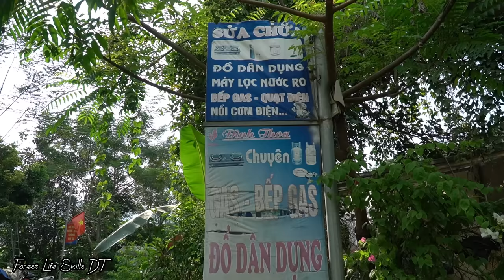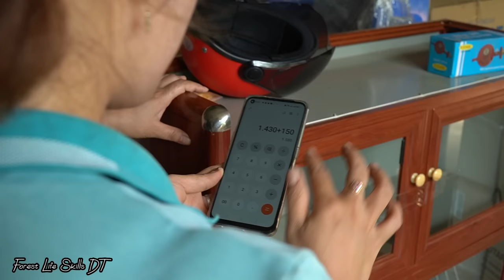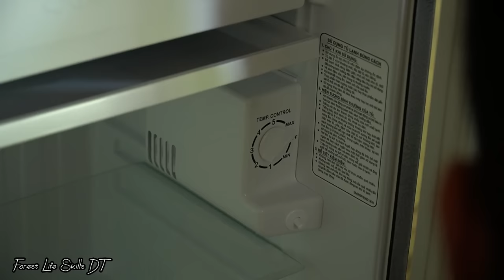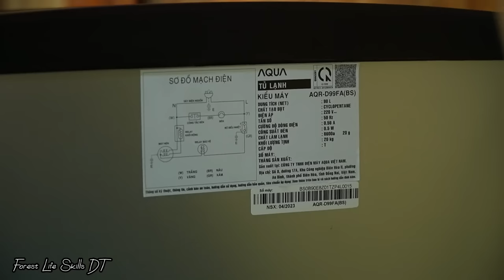DAU and TU were very happy to receive the precious gift - Plant more flowers, beautify the farm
In this Vlog, I would like to take some time to introduce to you the process of shopping for a refrigerator and a double gas stove. This donation was sent by a friend from Northern California USA to help us and my wife. I would like to sincerely thank my friend who has always helped us. This gift will help us overcome the hardships on the journey of building a new economy in the forest. Hope you all have fun watching the video 🌹🌹💖💖💖